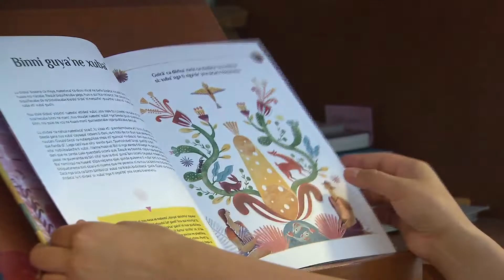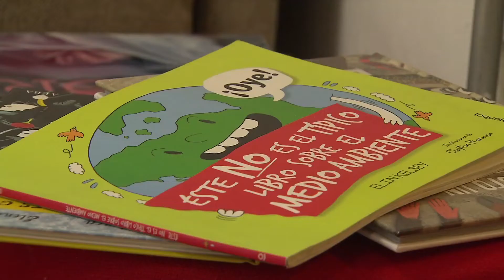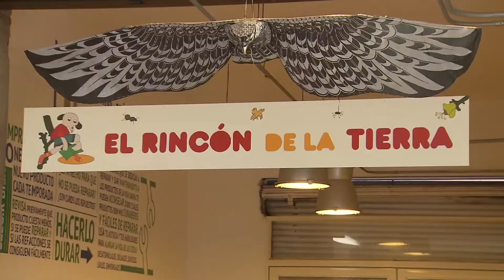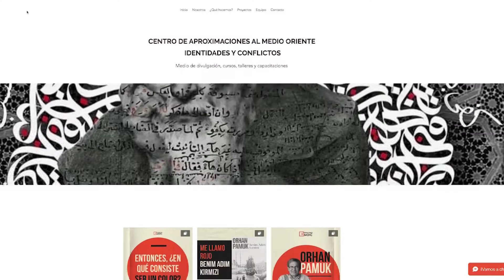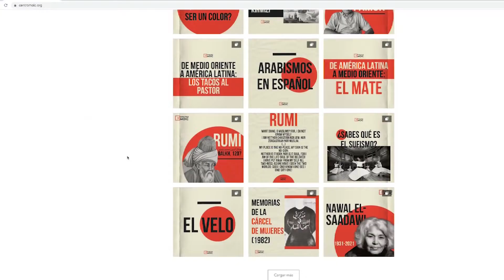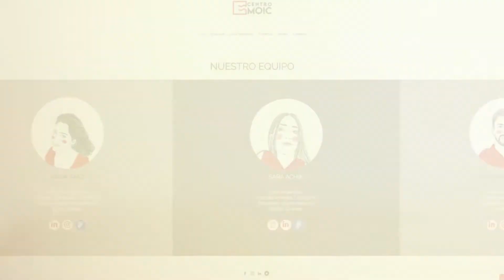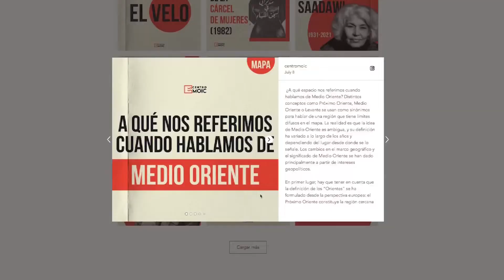Semanario N22 / 13 de noviembre 2021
En este Semanario hablaremos de proyectos transdisciplinarios. Para comenzar, conoceremos el nuevo proyecto artístico educativo del Museo Diego Rivera-Anahuacalli: La Ciudad de las Artes, una ciudad imaginada por el artista Diego Rivera que ahora ve la luz. De ahí nos iremos a Santa María la Rivera, conoceremos el proyecto Casa Gallina, un espacio donde  los saberes de toda una comunidad se reúnen para desarrollar modelos sustentables de vida y de asociación grupal.

Hablaremos de la transdisciplina como una forma para romper prejuicios y comprender  la complejidad de la sociedad. Conoceremos el Centro de Aproximaciones al Medio Oriente Identidades y Conflictos un proyecto que busca acercarnos de manera crítica a las realidades que se viven en Medio Oriente.

Platicaremos con la escritora y coguionista Samanta Schweblin quien nos cuenta cómo fue su experiencia para adaptar su novela "Distancia de rescate" al lenguaje audiovisual. Para finalizar conoceremos el último disco de la agrupación Ampersan, un álbum que representa  una celebración de todas las músicas y la multiculturalidad.